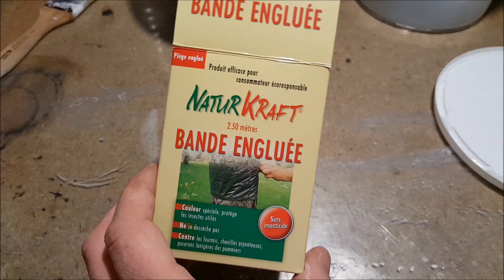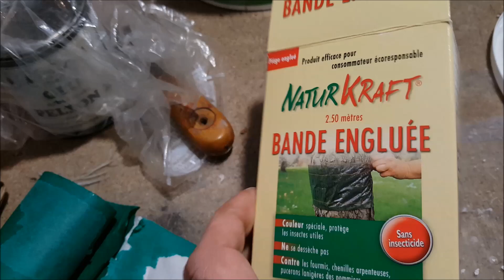👉Anti insecte ZERO pesticide, la bande engluée sur arbres fruitiers !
👉Anti insecte, la bande engluée sur arbres fruitiers! Sans insecticides !
Voir mes vidéos il y a d'autres techniques.
👉Solutions & Savoir-faire